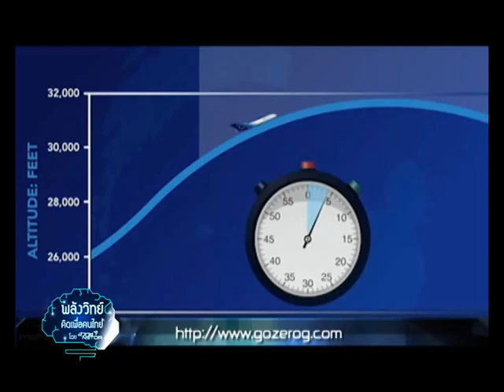พลังวิทย์ คิดเพื่อคนไทย ตอน การทดลองในสภาวะไร้แรงโน้มถ่วง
ในทุก ๆ ปี  จะมีกลุ่มเยาวชนไทยได้รับการคัดเลือกให้ขึ้นไปทำการทดลองบนเครื่องบินชนิดพิเศษที่เมืองนาโกยา ประเทศญี่ปุ่น เครื่องบินลำนี้จะทำการบินขึ้นและลงเป็นรูปคลื่น หรือพาราโบลา ทำให้เกิดสภาวะไร้น้ำหนักในช่วงเวลาสั้น ๆ

ในช่วงสภาวะไร้น้ำหนักสั้น ๆ นี้ เยาวชนไทยของเราก็จะมีโอกาสได้ทดลองในสิ่งที่เขาสนใจ เพื่อเปรียบเทียบผลของสิ่งที่เกิดขึ้นในสภาวะไร้น้ำหนักกับผลที่เกิดขึ้นบนพื้นโลก ผลการทดลองที่ได้จะทำให้เราเข้าใจและสามารถเตรียมรับมือกับการใช้ชีวิตในอวกาศได้เป็นอย่างดี